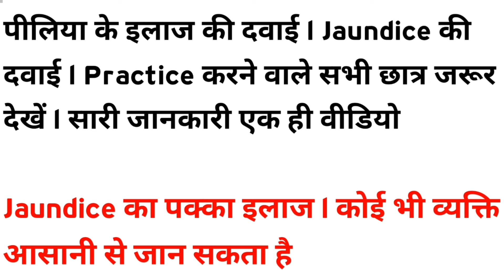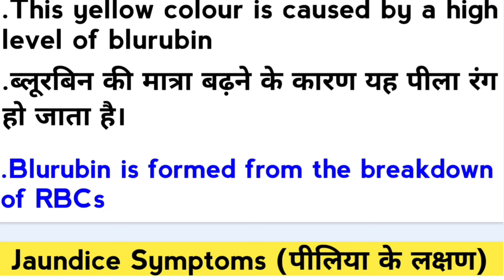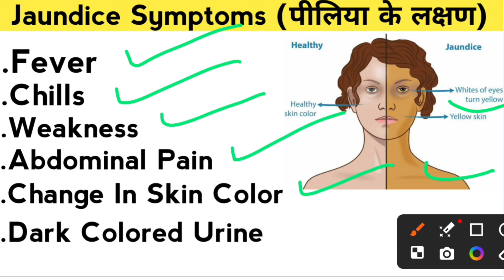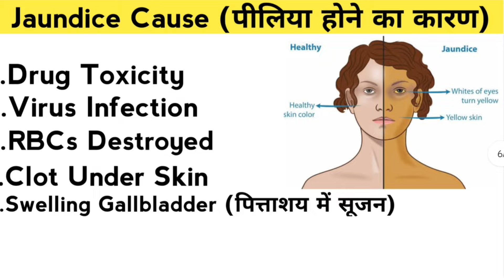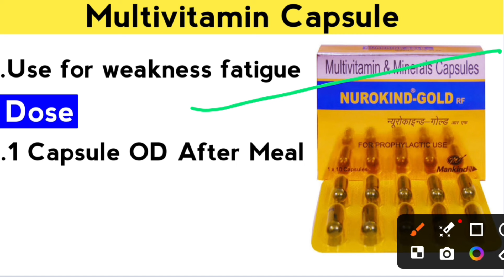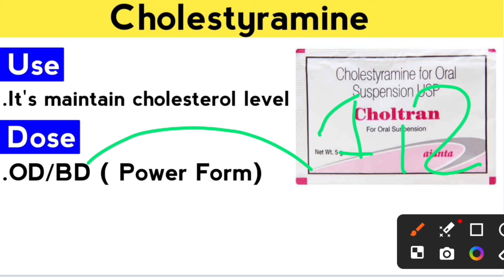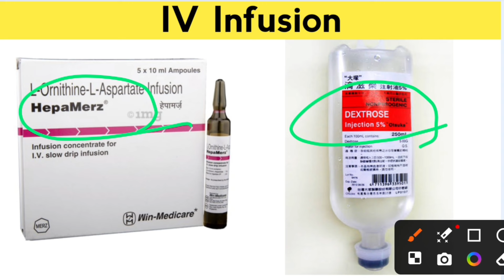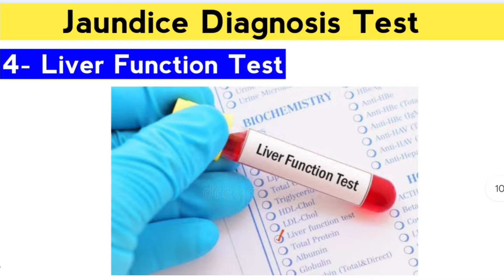ऐसे करें पीलिया का इलाज | Jaundice Treatment | पीलिया की दवाई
We Upload Daily Medicine Related Videos, Pharmacy Information and Pharmacy lecture videos

KEEP SUPPORTING 😍👍👉🔔✅..

KEEP LOVING ❤️💛😍✅..

About :- Faizan Pharmacy YouTube channel, Where you will find Medicine Related Videos In Hindi, New Video Is Posted Everyday :)